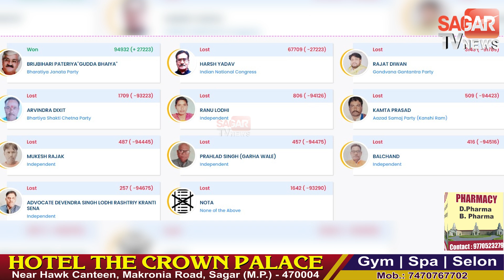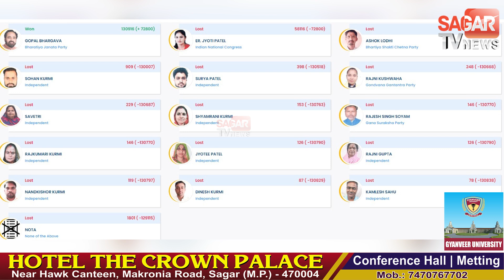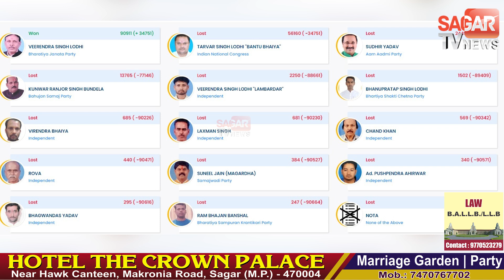सागर| भाजपा-कांग्रेस को छोड़कर चुनाव में उतरे 81 उम्मीदवारों की जमानत जप्त, अब इनका क्या होगा जानिए